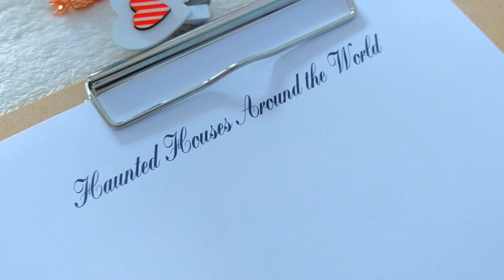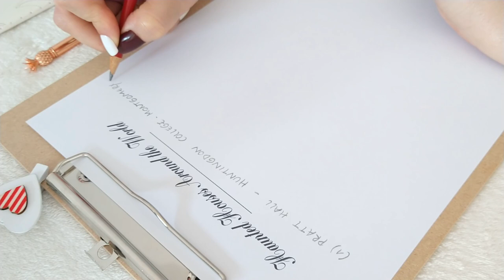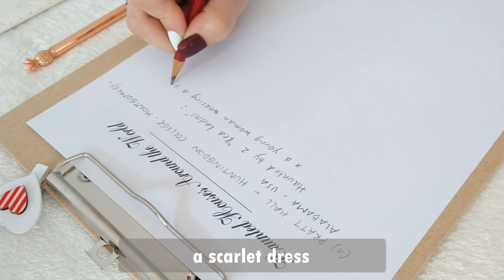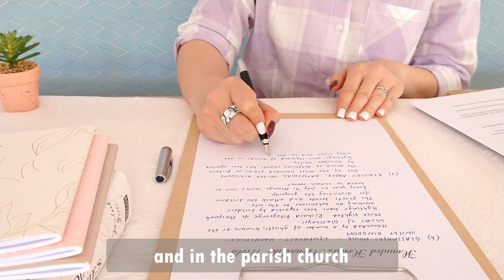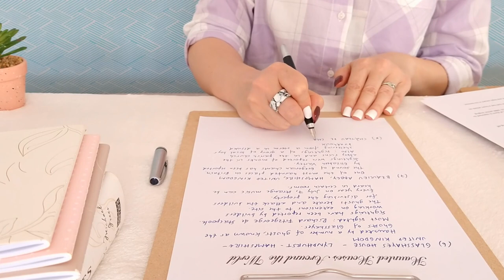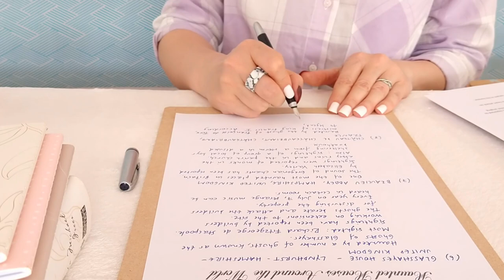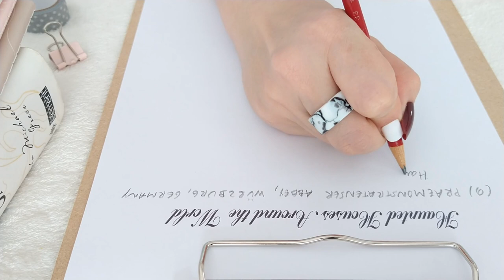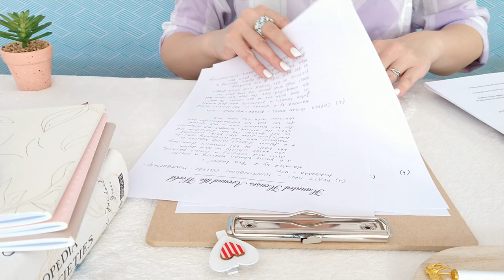ASMR Writing on Wood • Pencil & Fountain Pen • Notes About Haunted Houses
This video features pencil and fountain pen writing sounds on a wooden clipboard. Perhaps these sounds can serve to keep you company while studying or working.
You'll see me taking notes about the intriguing phenomenon of haunted houses around the world; I'm researching several paranormal occurrences involving these locations.
In case you're interested in what I'm writing, it should be easy to follow along for most entries, except for these ones:

Haunted House #3
Stanley Hotel in Estes Park, Colorado, USA

Was built by a Massachusetts couple,  the Stanleys.
They lived in the hotel.
Staff say Flora can be heard playing the piano at night. It is said that, if you take a picture in the hotel, Mr. Stanley will be in the picture.
Children can be heard running up and down the hall.
  - inspiration for Stephen King's "The Shining".

Haunted House #6
Lyndhurst, The New Forest, Hampshire, UK.

Haunted by a number of ghosts, known as the "Ghosts of Glasshayes." The most sighted: Richard Fitzgeorge de Stacpoole. Sightings have been reported by builders working on extensions to the site. Ghosts berate and  attack the builders for disturbing the property.
Every year on July 7 strange music can be heard in certain rooms

Haunted House #9
Praemonstratenser Abbey, Würzburg, Germany

Haunted by the ghost of a deceased nun who's  seen walking through the halls. She is said to be Maria Renata Von Mossau, who was accused of mixing  herbs into people's food to bewitch them.
There are reports of her walking down the hallways holding a bouquet of roses while picking off the petals.

Haunted House #10
Princess Theatre Melbourne, Australia

Haunted by several ghosts.
One is reported to be Frederick Baker, a bass-baritone singer who died in March 1888 whilst singing the role of Mephistopheles in Faust.
For many years, a third row seat in the dress circle was kept vacant in his honour.